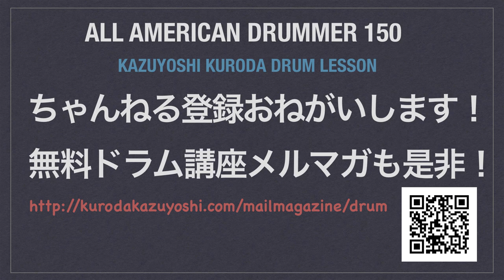solo12 The All American Drummer 150（Charley Wilcoxon）